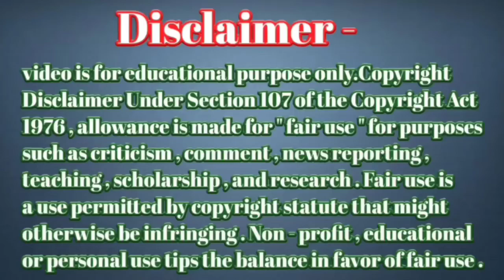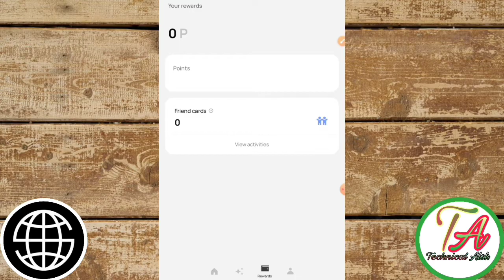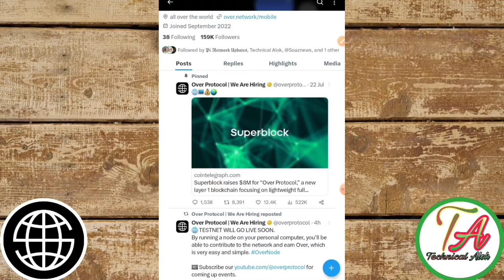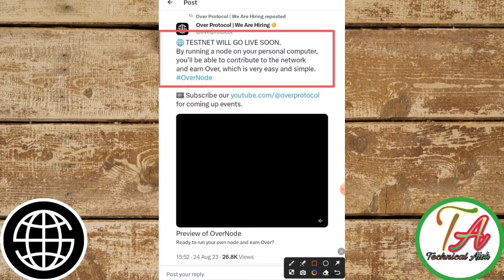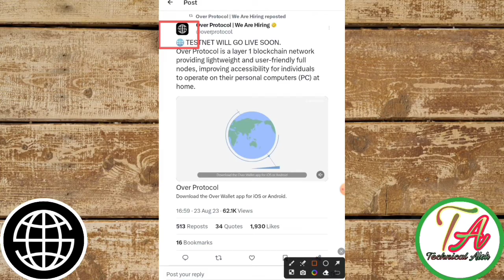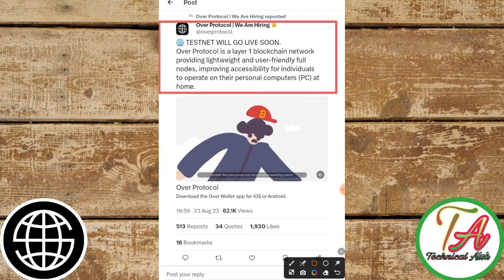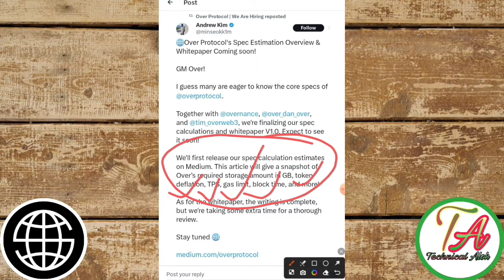Over Network Airdrop Confirm।Over Network Testnet Offer ।Over Network Testnet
Over Network Airdrop Link=} teligram per hai Dosto

Code=}T1HVQHV49X

This video created for this topic =}
Free  Airdrop news today
Airdrop free App in hindi
Airdrop Add Meses Browser
Core btc new airdrop New
Over Network app real or scam
Melon free airdrop
Over Browser add MetaMask
Over Coin airdrop offer
Over coin Airdrop loot
Over airdrop problem
Over Coin airdrop
Over Coin List Binance
Over Airdrop list exchange
Over Network airdrop problem
Over airdrop complete kaise kare
Over Network binance lab Airdrop

       Please।    =} 🔔🔔🔔🔔

     Thanks
                  For
             " Technical_Alok  "